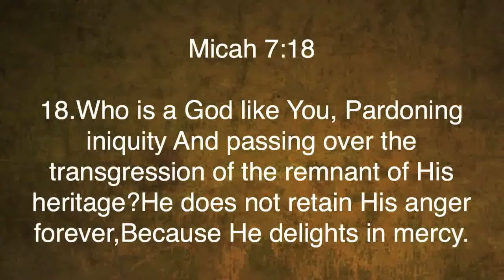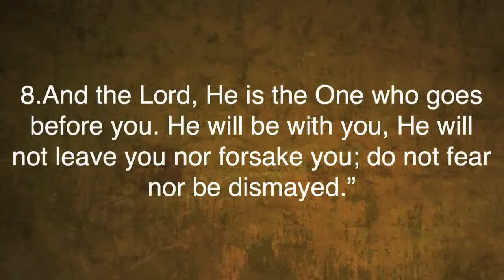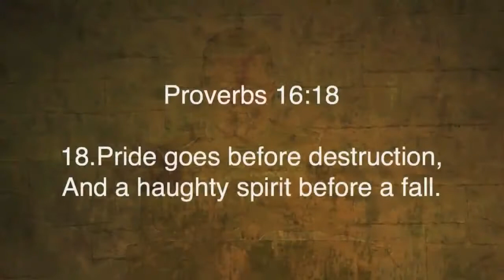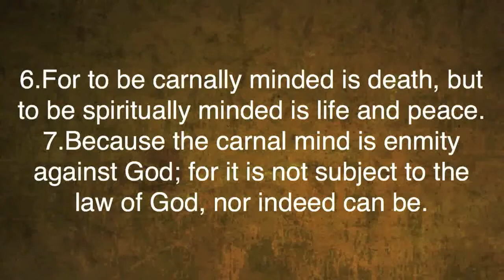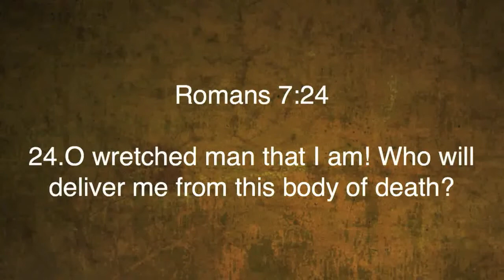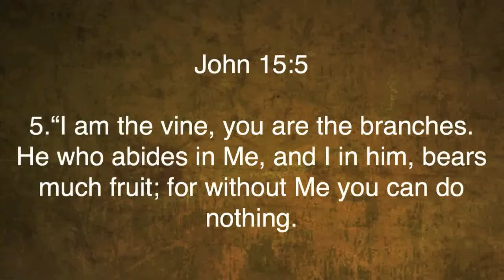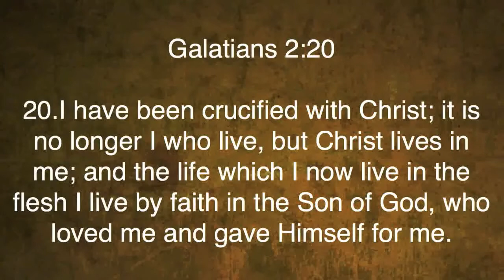Joshua 8 | Victory After Defeat